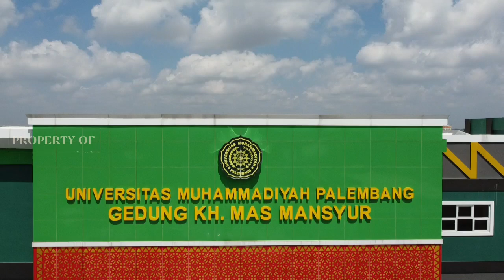Drone View Universitas Muhammadiyah Palembang Tahun 2023